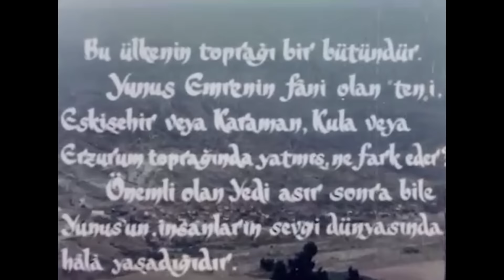Yunus Emre 1.Bölüm | Hakan Balamir Eski Türk Filmi Full İzle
Filmde, bir müridin şeyhiyle olan ilişkisi anlatılır. Bir köyde kuraklık olur ve ekin yetişmez. Köy büyükleri herkese yardım eden Hacı Bektaşi Veli’den yardım istemeye karar verir. Bunun içinde köyden Yunus’un gitmesini isterler. Yunus yola koyulur ve Hacı Bektaşi Veli’nin dergahına gider. Veli, Yunus’a yiyecek yerine himmet vermeyi teklif eder. Ancak Yunus kabul etmez ve yiyecekleri alır. Köye dönerken hata yaptığını düşünerek geri döner. Ne var ki Veli, himmetini artık Taptuk Emre’den alması gerektiğini söyler. Yunus, Taptuk Emre’nin dergâhını bulup ondan himmet alamaya çalışacaktır.

Hakan Balamir, Tülin Örsek, Müfit Kiper, Altan Bozkurt